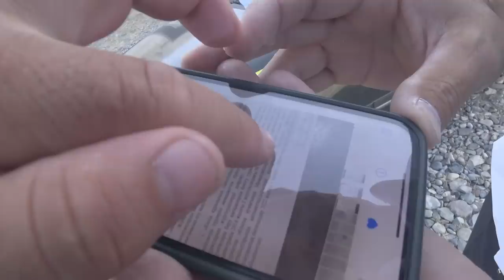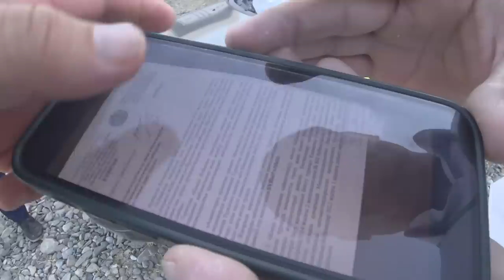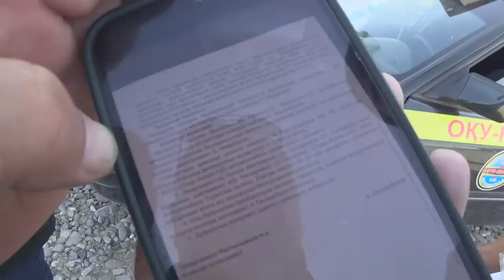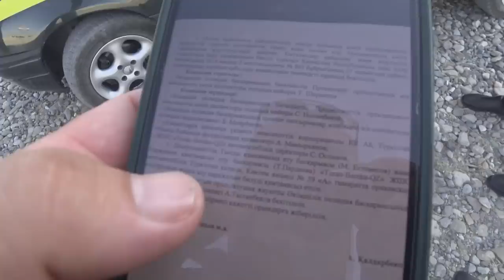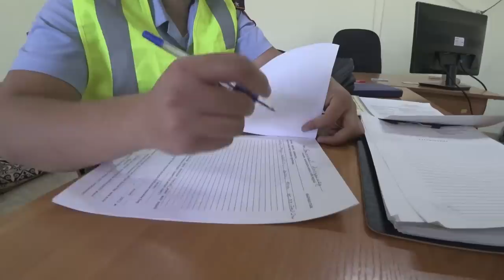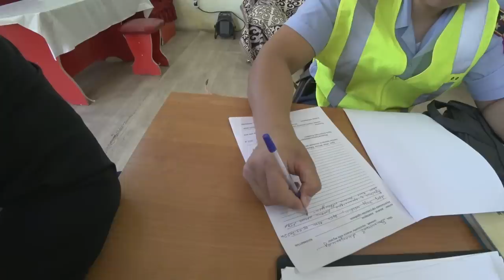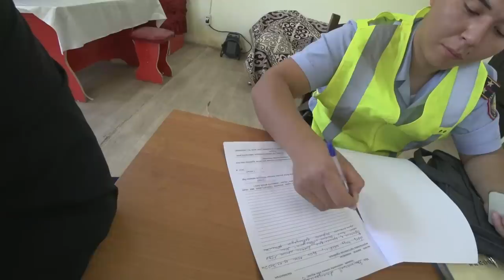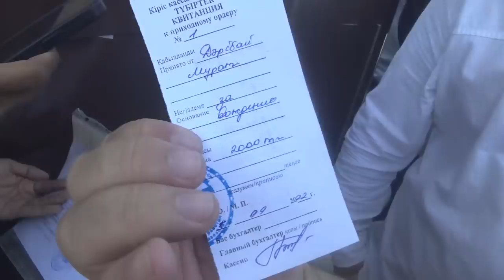АСКО-Түркістан автодром бардак, халық үшін бе әлді бір байпатша үшінбе?